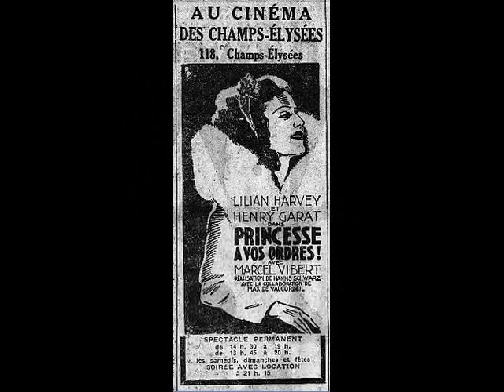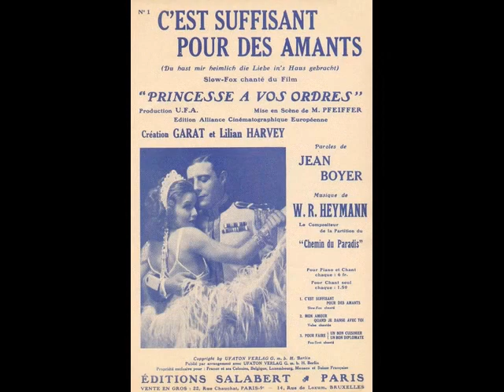Urban - C'est suffisant pour des amants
C'est suffisant pour des amants
1931
chanson du film 'Princesse à vos ordres !'' de Hanns Schwarz et Max de Vaucorbeil
chantée par Urban
disque Ultraphone AP 232